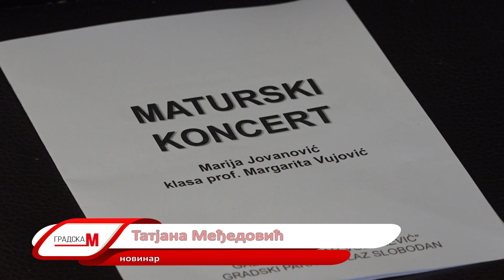Marija Jovanović održala maturski koncert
Marija Jovanović, najbolja učenica Srednje muzičke škole „Petar Krančević“ iz Sremske Mitrovice sinoć je u Galeriji „Lazar Vozarević“ održala svoj maturski solistički koncert. Na repertoaru su se našle kompozicije iz epohe baroka, klasicizma i romantizma, a čula su se dela i Isidora Bajića. Koncertu je prisustvovao i načelnik Gradske uprave za obrazovanje Zoran Đurić.